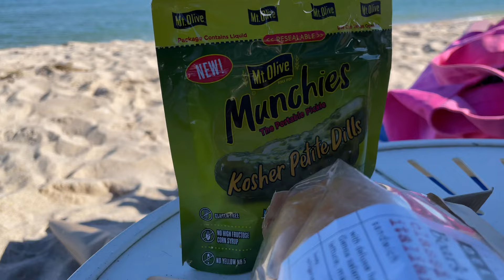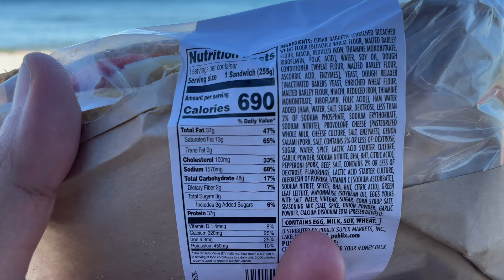Fort Lauderdale Beach Florida Family Day Vlog! // KGV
In today's vlog I take my family to Fort Lauderdale Beach to have a nice family outing with some food, some toys and a whole lot of time! join us as we jump into the ocean and play in the sand on this beautiful Florida sunny day!

(Vlog 183)

Philippians 4-13